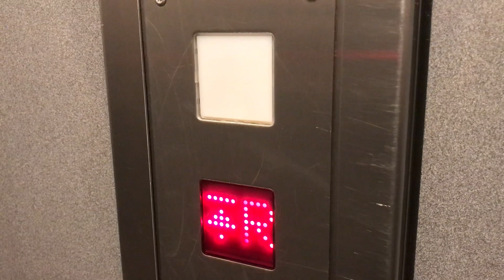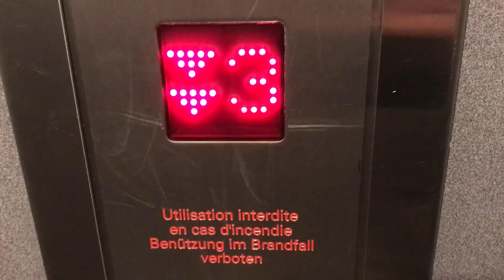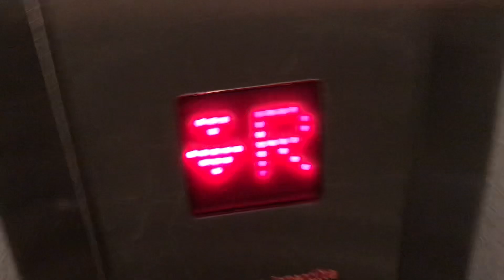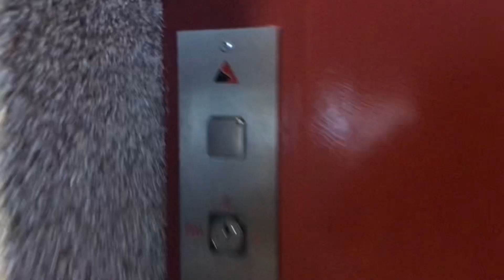Très joli ascenseur Segu mod. par AS à traction @ Morges, Suisse.